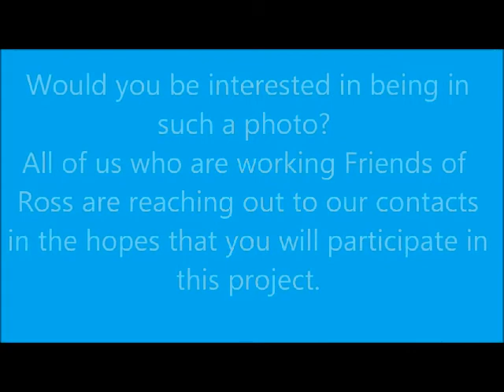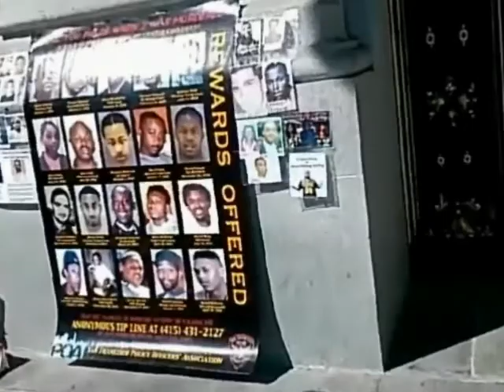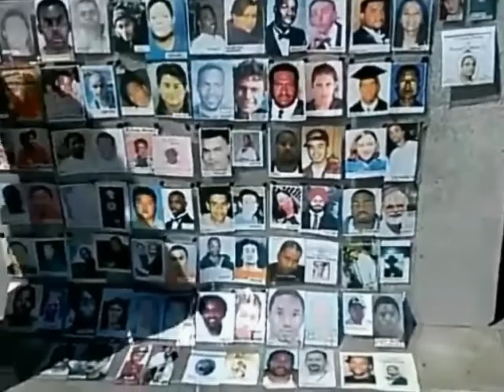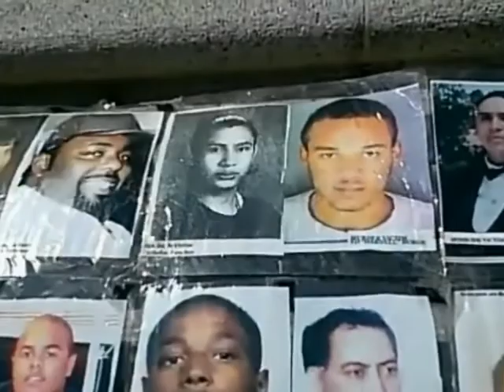"Women Standing for Ross and Eliana" Photo shoot - San Francisco City Hall, Sunday Sept. 9, 2012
On Sunday morning, September 9th, 2012, over 120 women, many prominent, gathered in front of San Francisco City Hall to show their support for Ross Mirkarimi and his wife Eliana Lopez.

PHOTOS BY:
David Elliott Lewis
VIEW PHOTOS:

A SPECIAL THANKS:
This event was made possible by a number of extraordinary individuals including Tami Bryant, Laurel Muñiz, Jose L Muniz, Vivian Imperiale, Francesca Rosa and Rosario Cervantes among many others.

EVENT FACTS:
WHAT: Women standing for Ross and Eliana
WHERE: San Francisco City Hall
WHEN: Sept 9th, 2012, 11am